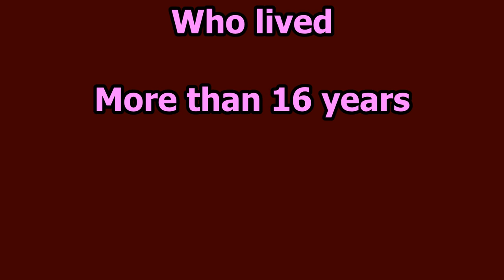Incredible Irish Setter Zubi - Dr S Bakhtiar Choudhary